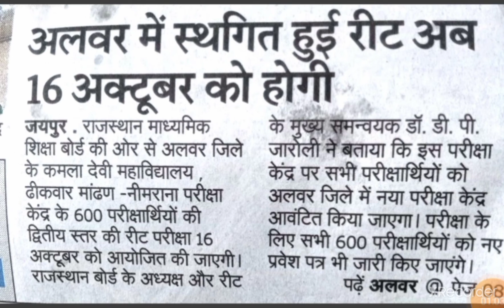REET परीक्षा स्थगित/ नई परीक्षा तिथि घोषित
रीट की परीक्षा स्थगित
 नई परीक्षा तिथि घोषित
 श्री आदित्य क्लासेज अनूपगढ़
 डॉक्टर पवन शर्मा अनूपगढ़